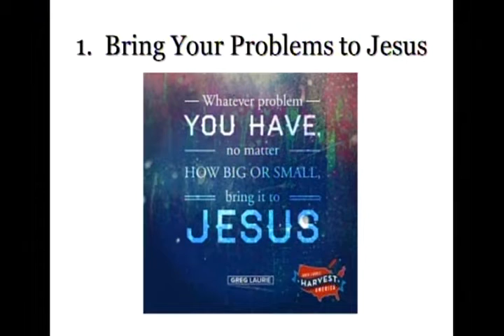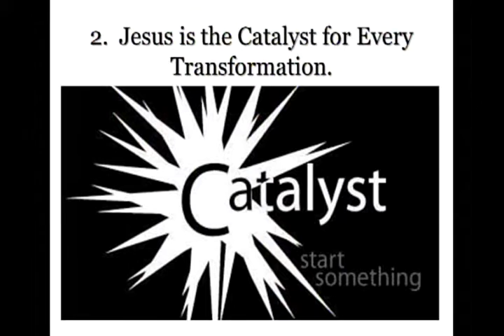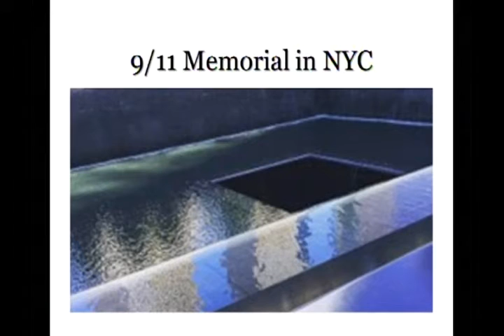2016 02 07 Rev Terri When Jesus Steps In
Jesus turns water into wine...This is the 1st miracle of Jesus.  Rev Terri Steed Pierce shares today's word and we are reminded that when Jesus steps in, and we turn our problems over to Him, He WILL change things.